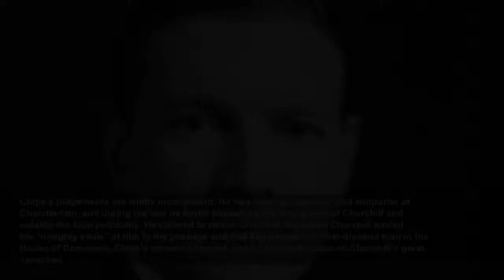The Diaries of ‘Chips’ Channon Vol 3 review: the wild sex life of one of history’s greatest dia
When this third and final volume of diaries begins in 1943, Channon is 46. You would hardly tell from the diaries that there is a war on. The Conservative MP lives in splendour in a magnificent mansio...
The Telegraph
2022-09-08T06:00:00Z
In earlier volumes of the diaries when Chips shared a bed with a man, which he often did, it wasn’t clear what happened, if anything. Not so in this third volume, where Chips writes explicitly about his gay affairs. The love of his life was Peter Coats, a garden designer, sometimes known as Petty Coats (Chips called him Bunny). When Coats departed for India, Chips fell in love with the playwright Terence Rattigan, a devastatingly beautiful 30-something celebrity. The diary chronicles this feverish romance, the two men sitting up until 4 am, and Chips accompanying Terry to the first nights of his plays. Peter Coats found himself playing the part of the philanderer’s wife, as Chips tried to stop him from returning to England and breaking up his fling with Rattigan.
Chips’s sex life became more and more complicated, as he enjoyed “vicious evenings” of “vice” with other men. These included his brother-in-law Alan Lennox-Boyd, with whom he had begun an affair in 1940. “We are as intimate as it is possible for two men to be,” wrote Chips. None of these affairs, nor his relationship with Rattigan, were mentioned in the expurgated version of the diaries which was published in 1967 by Robert Rhodes James. Based on redacted transcripts made by Peter Coats after Chips’s death, the Rhodes James edition cut out references to Chips’s homosexuality, and volume three of the diaries contains far more surprises about Chips’s sex life than the previous two volumes.
But we read Chips only partly for his life story. The thing that makes the diary so compelling is his ability to characterise the privileged elite of London Society. At one point he reflects that he ought to give up his politics and social life and devote himself to writing – before the war, he had written two novels and a history of Bavarian royalty – but he hasn’t the courage. We must be thankful for his failure of nerve. The diary is his masterpiece, written with freshness and verve immediately after the events he describes. Chips himself was aware of the diary’s importance, depositing volumes in the British Museum, where they were kept in a special strongroom.
Chips’s judgements are wildly inconsistent. He had been an appeaser and supporter of Chamberlain, and during the war he found himself on the wrong side of Churchill and outside the loop politically. He claimed to detest Churchill. But when Churchill smiled his “naughty smile” at him in the passage and told him he was the best-dressed man in the House of Commons, Chips’s opinion changed, and he lavished praise on Churchill’s great speeches.
Chips adored Queen Mary, who shared his passion for collecting, and he always noted how magnificent she looked. When she went to watch the tennis at Wimbledon the entire audience of several thousand rose to their feet. His view of the Queen Mother was more complex. At first Chips was waspish and sexist, calling her a “sugary humbug” and criticising her “deplorable” figure – “her bosom is big and her bottom immense”. But when the Queen Mother sent for him and addressed him as “dear Chips!”, smothering him with charm, he found her irresistible, and praised her for always saying le mot juste.
Some of Chips’s remarks are totally out of order by today’s standards. “I have always been bored by the poor,” he declared. Of the photos of the prison camp at Buchenwald he observed, “The rows of dead emaciated bodies all looked like Margot Asquith naked!” Rhodes James certainly didn’t publish that remark, but the editorial decision to publish everything, rather than redact the historical document, was surely right.
In spite of Chips’s prejudices and snobbishness, his diaries are quite simply the greatest social and political diaries of the 20th century. The three published volumes, each one 1,000-plus pages long, record a vanished world of privilege, promiscuity and inequality – a vast cast of characters, aristocrats, royalties and American socialites. Simon Heffer has done a marvellous job of editing the manuscript. He identifies everything the reader needs to know, but his notes never get between the reader and the text. Chips’s diaries have become an instant classic; the only pity is that they are too heavy to read in bed.